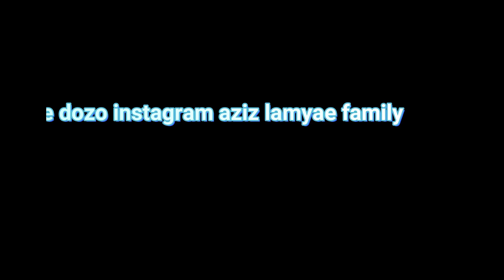خرجنا ولدنا إياد دينه لحديقة ferme فرح بزااف 🦆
▶ Younow Live Profil